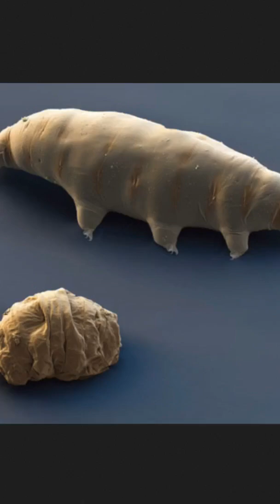The Water Bear (Tardigrade)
Unbelievable! Witness the incredible resilience of the tardigrade, the tiny "water bear" that can survive ANYTHING!

From the vacuum of space to boiling temperatures, discover the mind-blowing adaptations that make this microscopic creature Earth's ultimate survivor. Learn about their secret weapon - the "tun state" - and how they cheat death in the harshest environments.